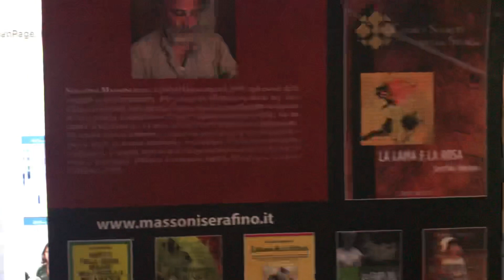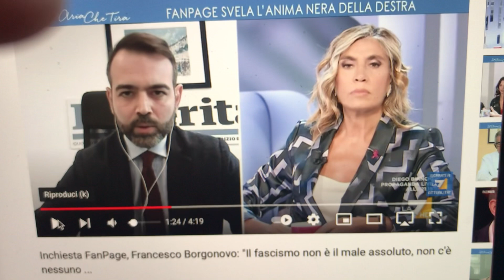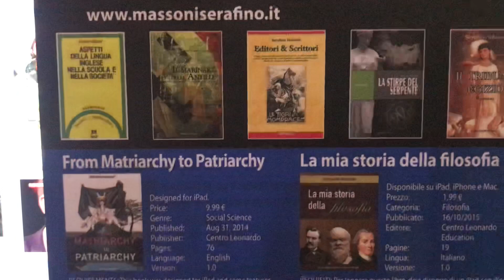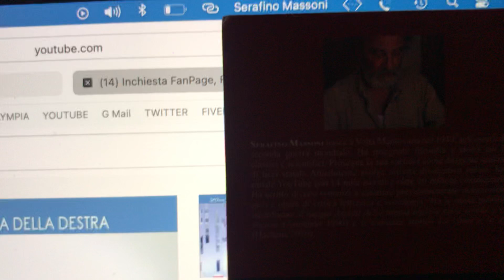FRANCESCO BORGONOVO E IL FASCISMO & Leggi Razziali e Gesù